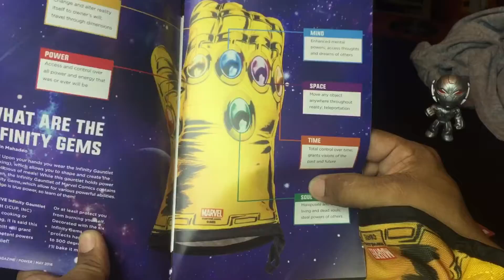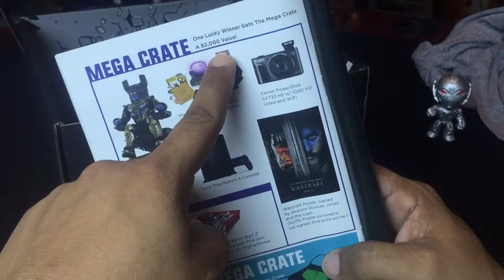Loot Crate unboxing for May 2016. "Power"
Loot Crate time again kiddos and this month's theme is Power.